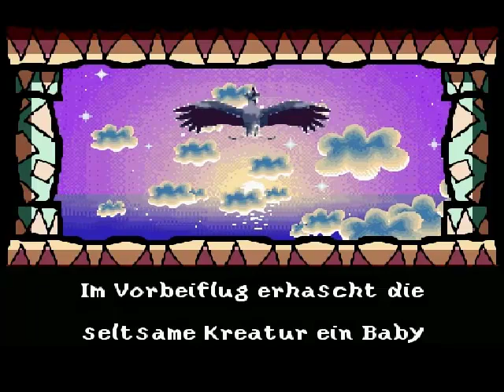Let's Play Yoshis Island (Halfblind) [1] - Ein neues Abenteuer!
Willkommen zu meinem neuen Projekt!!! Ich habe dieses Spiel so oft angefangen und hab so oft nach ca 1,5 Welten wieder aufgehört, dass ich das jetz einfach ma spielen muss ^^